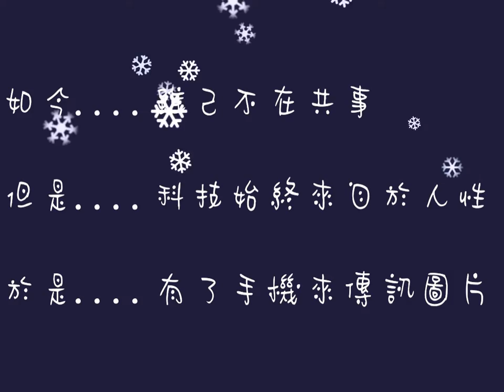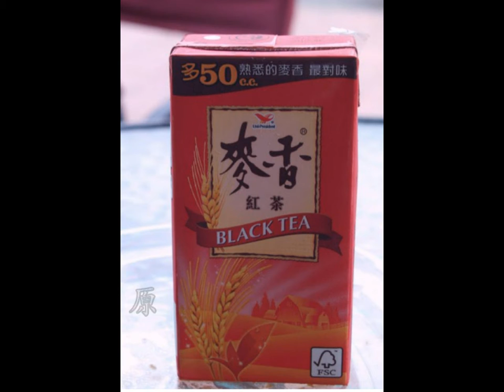科技始終來自於人性~原來我們這麼靠近